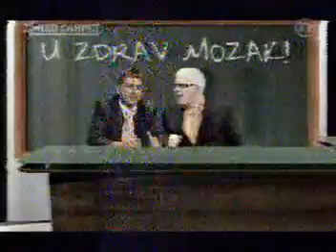Bijele udovice II. Red Carpet - Kaćunko, Žuži, Fashion Guru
Kaćunko i Lupino, Fashion Guru (U zdrav mozak), Žuži (Trenutak istine)